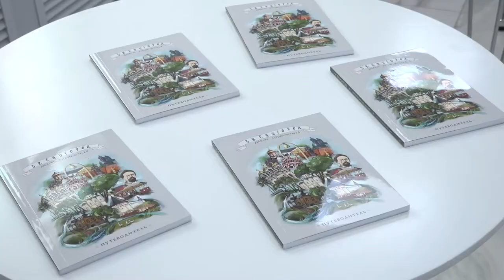День туризма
Построить карьеру в период обучения – не миф, а реальность. В Звенигородском филиале Красногорского колледжа делают все, чтобы трудоустроить своих воспитанников. Одна из таких возможностей – форум «Про-карьера». В его рамках потенциальные работодатели рассказали студентам о своем бизнесе и ответили на их вопросы.